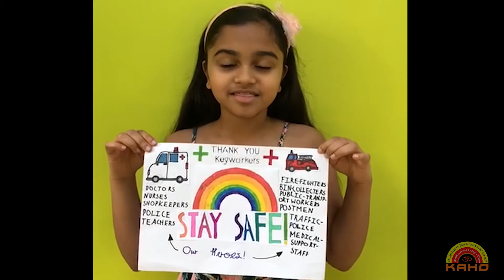Thanking Teachers workers by Kannada Diaspora children from across the UK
Spread Some joy campaign  by KAHO-UK (Karunadina Anivasi Hindugala Okkoota, United Kingdom) to thank all key workers for working during COVID-19 pandemic